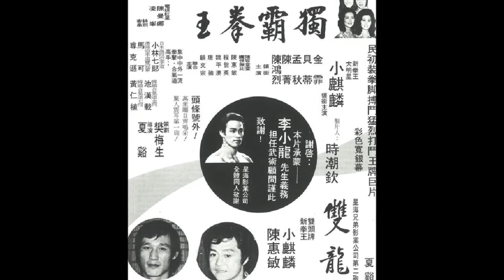Брюс Ли - Кулак Единорога (Редкие Кадры)